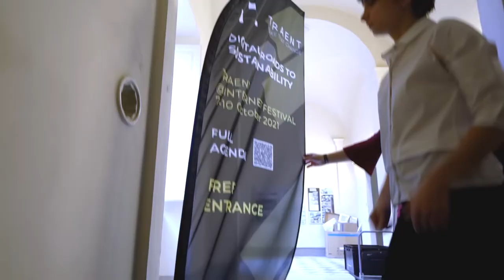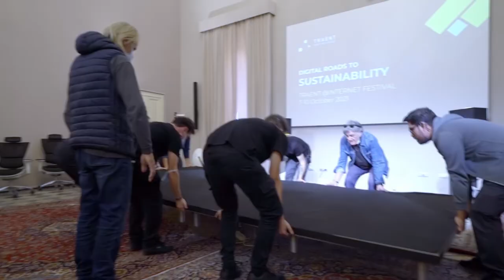Internet Festival live streaming Traent backstage DIGITAL ROADS TO SUSTAINABILITY - eventi digitali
Evento virtuale Digital Roads to Sustainability" Traent at Internet Festival 2021. Live streaming backstage Internet Festival Traent  DIGITAL ROADS TO SUSTAINABILITY - eventi digitali in diretta streaming

Giuseppe Galliano Studio: produzione dirette streaming per eventi digitali e eventi ibridi - webinar streaming

eventi digitali, realizzazione video per eventi, diretta live streaming, diretta streaming youtube, eventi in diretta streaming, video eventi live, convegni virtuali

Digital Roads to Sustainability sono intervenuti nell' evento digitale trasmesso in diretta streaming dal Casino dei Nobili a Pisa durante Internet Festival 2021